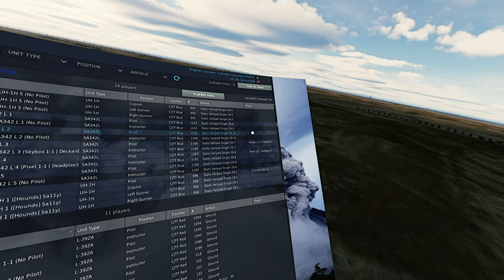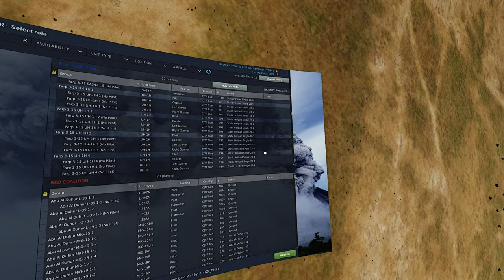DCS World Helo Hounds RAW Episode 3 | SA342 Gazelle action on ECW